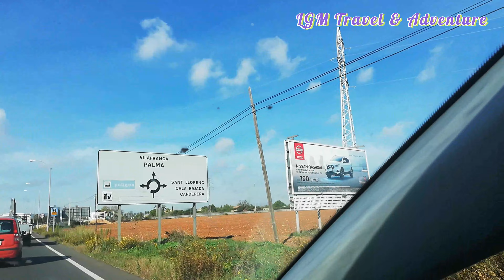CALA MILLOR | Travel Vlog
Cala Millor is a town located on the Spanish Balearic Island of Mallorca. It consists of a small bay in the municipalities of Son Servera and Sant Llorenç des Cardassar. Overlooked by Mt. Na Penyal to the west.

Album: Filmora Library